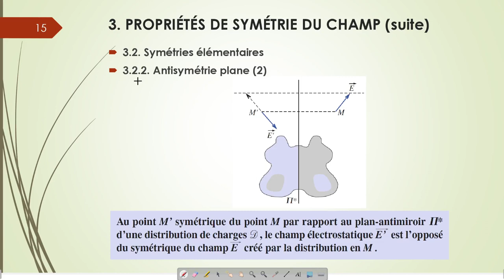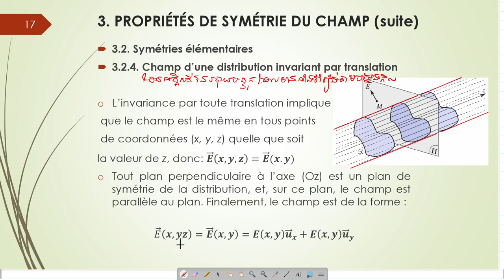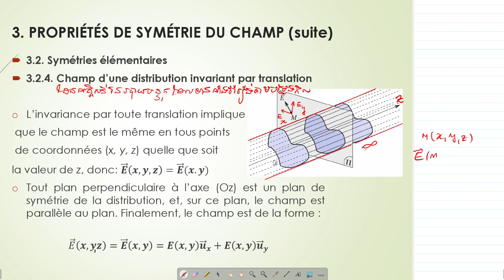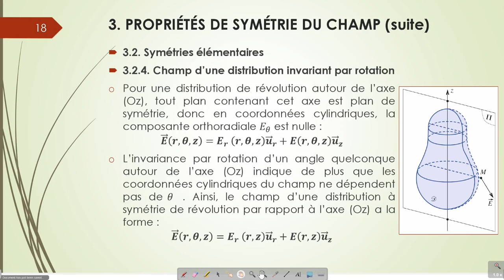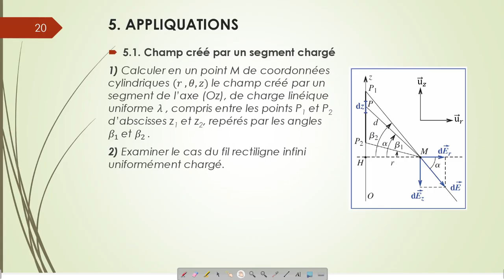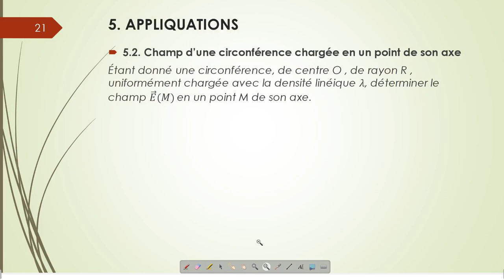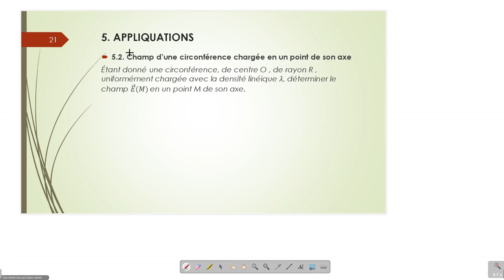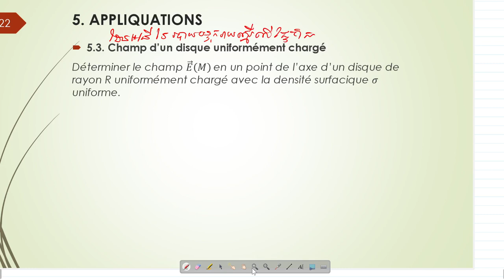ELE Ch2 video2